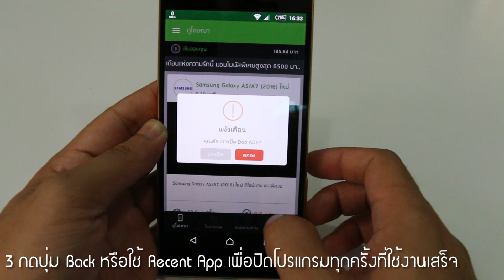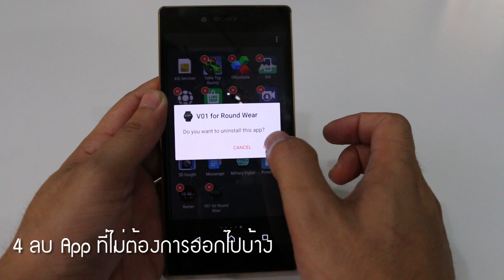5 วิธี ที่ทำให้มือถือเราเร็วขึ้น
1 หมั่น เคลียร์ cache ที่ Internet Browser
เมื่อเวบที่เราไม่ได้ดูแล้ว ไฟล์ที่ถูกดาวน์โหลดเก็บไว้ ก็จะกลายเป็นไฟล์ขยะทันที ฉนั้น การหมั่นเคลียเคช นอกจะเพิ่มความเร็วแล้ว ก็จะเพิ่มเนื้อที่เช่นกันครับ

2 หมั่นเคลียร์ cache ใน App ต่างๆ อยู่เสมอ
เหมือนกันครับ App ต่าง ๆ ก็จะเก็บไฟล์ไว้ เผื่อเรียกใช้งานอีก เมื่อผ่านไปนาน ๆ ก็จะกลายเป็นไฟล์ขยะเช่นกัน การเคลียแคช จะเพิ่มเนื้อที่ให้อีกด้วย

3 กดปุ่ม Back หรือใช้  Recent App เพื่อปิดโปรแกรมทุกครั้งที่ใช้งานเสร็จ
การกดออกโดยปุ่ม Back หรือปิด App จะลดการรัน App ที่อยู่เบื้องหลัง เพิ่มความเร็วให้กับเครื่องแน่นอน

4 ลบโปรแกรมที่ไม่ต้องการออกไปบ้าง
แน่นอนว่า ถ้าไม่ได้ใช้งาน App ไหนแล้ว ก็จะเป็นตัวถ่างอยู่ในมือถือเรา

5 Restart เครื่องบ้างไรบ้าง
เพื่อเป็นการพักการทำงานของมือถือบ้าง เริ่มใหม่ เพื่อคืนความเร็วให้กับเครื่องบ้าง